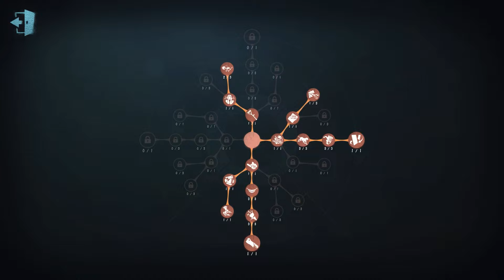#376 Feaster | Pro Player | Moonlit River Park | Identity V